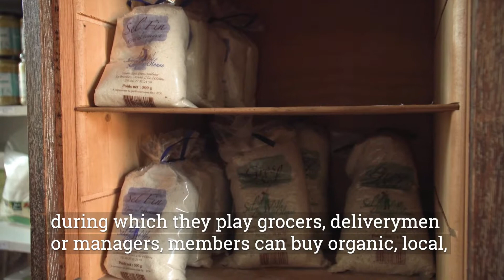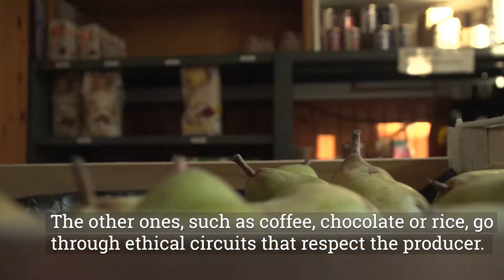Night of ideas 2021 - Epi de la vallée